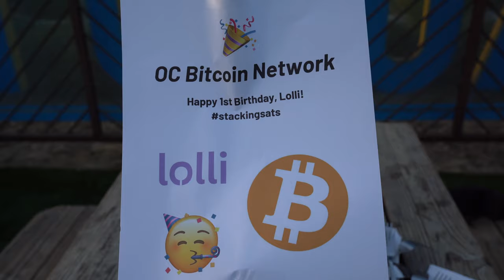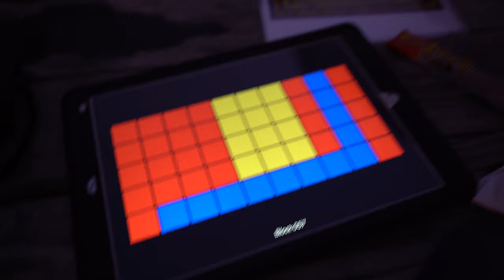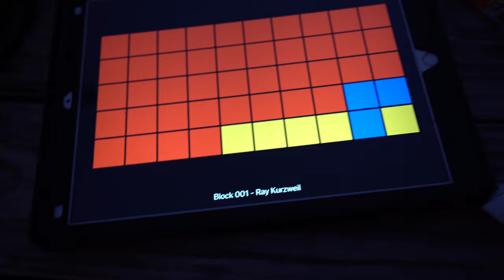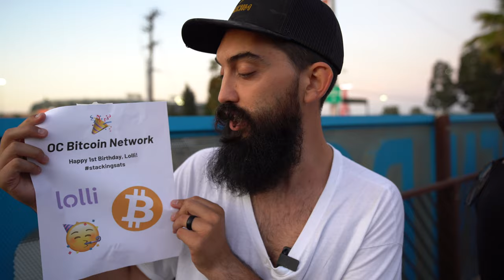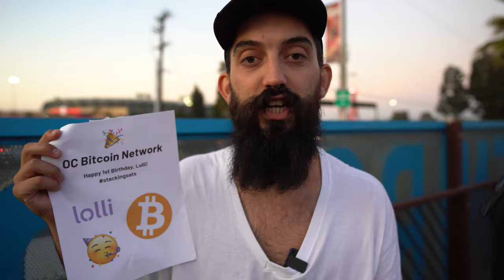Lolli's 1st Birthday Bash at Orange County Bitcoin Network Meetup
I attend the Lolli's 1st Birthday Bash with the Orange County Bitcoin Network Meetup group. Why? Because I never say no to free food and drinks. And cake too!

3 Legged Thing Rick Tripod